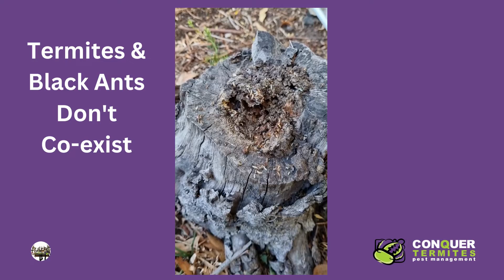Black Ants Don't Keep Termites Away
If there are lots of Black Ants, does this mean I won't have Termites (White Ants)?

This has to be one of the biggest urban myths. Sadly, it's just not true or that convenient. Black Ants are everywhere, in your house and garden. They are the most widely spread organism existing in most environments. They are abundant in our urban environments.

So, if ants are everywhere, why do we still have Termites?
There are two main reasons Termites can operate where Black Ants are.

1. They live in different environments. Termites mainly forage and live in a concealed environment. Their nests are deep in tree trunks, and they travel through their subterranean tunnels.
2. Termites have learnt how to keep themselves hidden and barricaded from Black Ants.

Termites are vulnerable to Black Ant attacks. Termites and Black Ants don't co-exist but can live just a few millimetres apart - as long as there is a shield of separation. If there is a breach in the Termite's defence, Black Ants can overwhelm the Solider Termites and then feed on the nutrient-rich workers.

The battle plans out in our backyards every hour, every day.